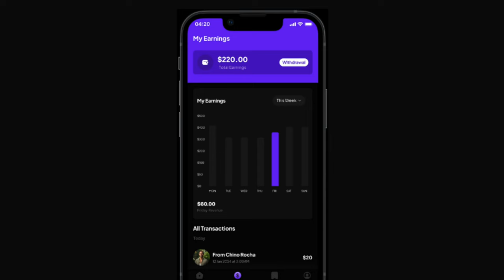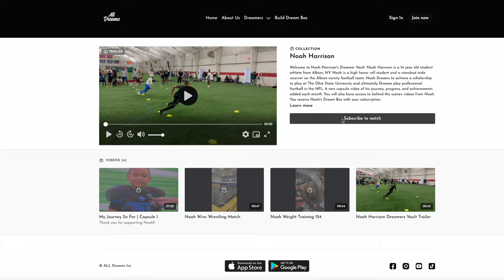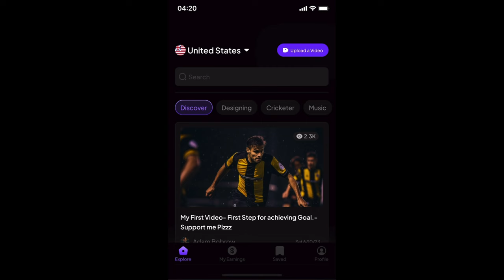POV: Gringo meets Colombiana on beach in Cartagena with @kingljproductions504 | Episode 16